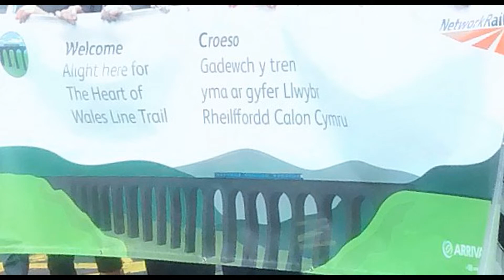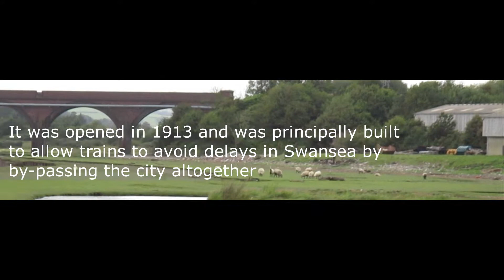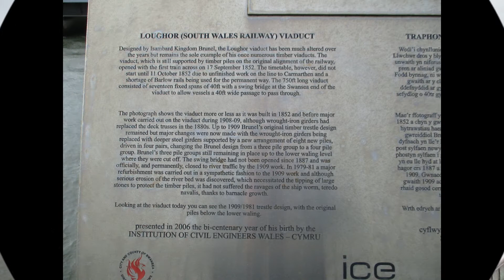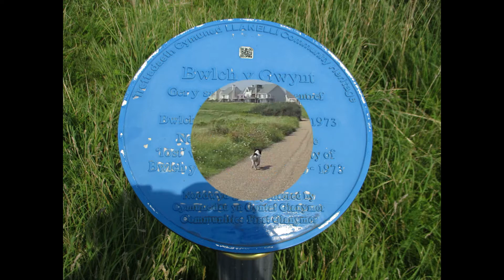Heart of Wales Walk Part 1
Starting in the old railway town of Craven Arms in Mid Wales .The trail crosses a diverse range of landscapes en-route to the Millennium Coastal Park in Llanelli at South Wales. This is a 19 Km section from Pontardulais to Llanelli.